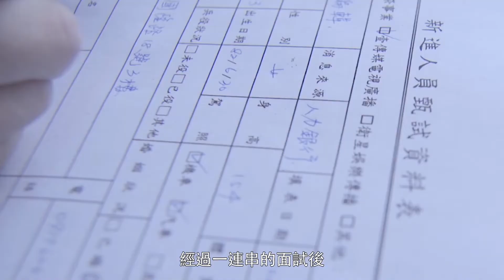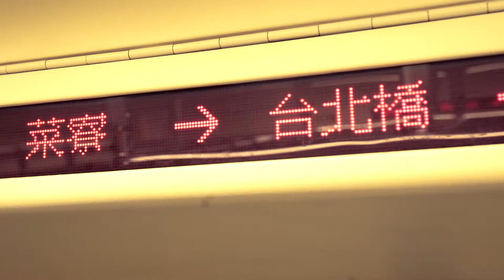104《新鮮人求職奮鬥記》第五集 取捨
得來不易的工作機會，我可以放棄嗎？如果先求有、再求好，三個月後我會後悔嗎？